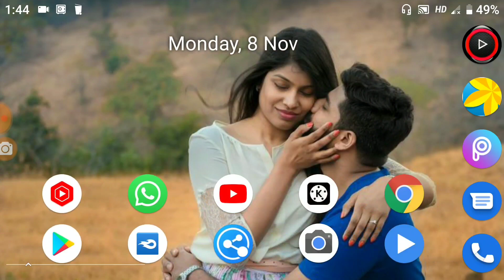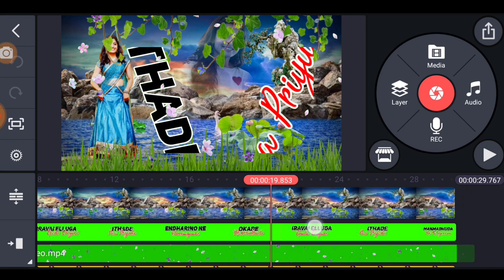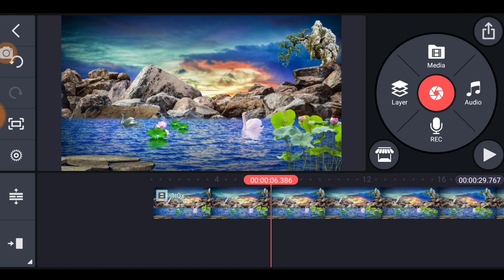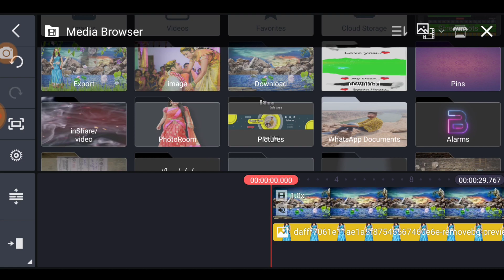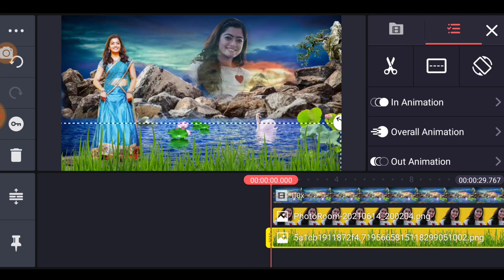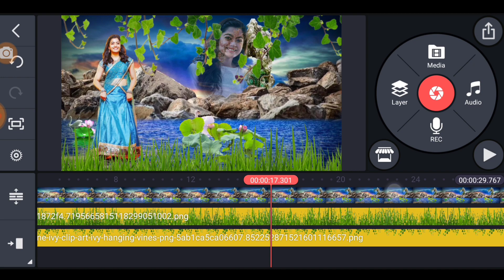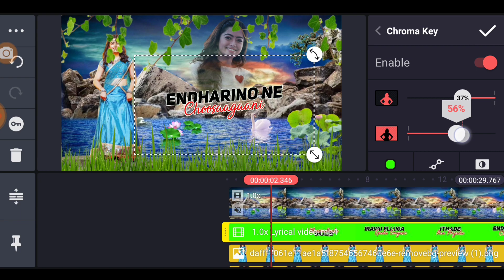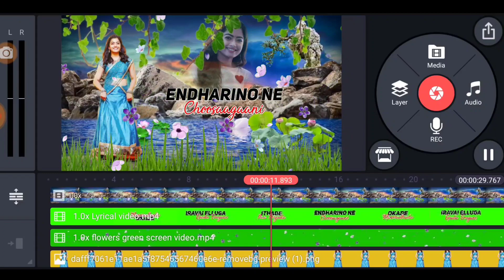beautiful love lyrical WhatsApp status/kinemaster love status editing videos Telugu